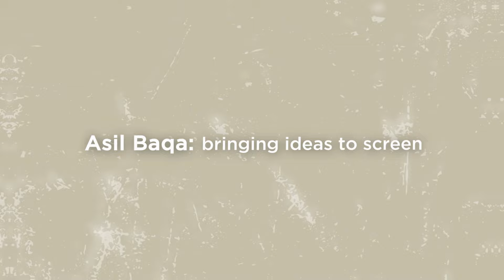Asil Baqa | Zindagi Tamasha Deconstructed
In this episode, we talk to Asil Baqa, the associate producer of Zindagi Tamasha. He tells us how he handled the budgeting and marketing of the film, and how he used innovative and unconventional methods to promote the film through below-the-line (BTL) channels.